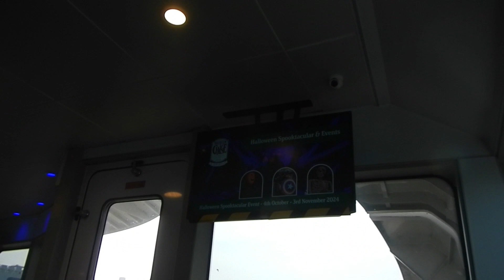115_The Needles in Isle of Wight, England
We traveled to The Needles, a Marine Conservation Zone in Isle of Wight, England.

Mari Berlayar theme song is by Bayu Seno and friends and it's custom made for this channel.